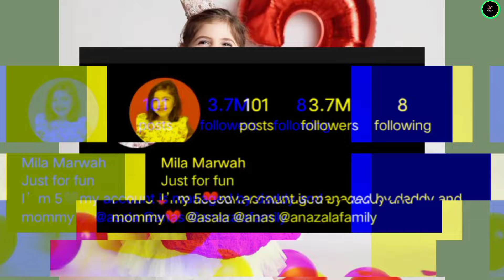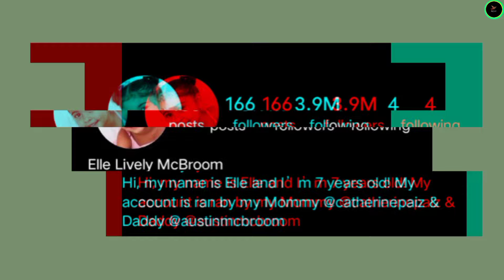Mila Marwah(The Anazala Family) vs Elle McBroom Real Name and Ages 2024